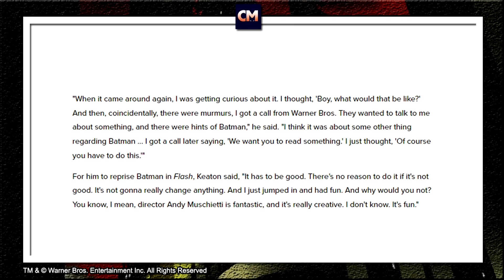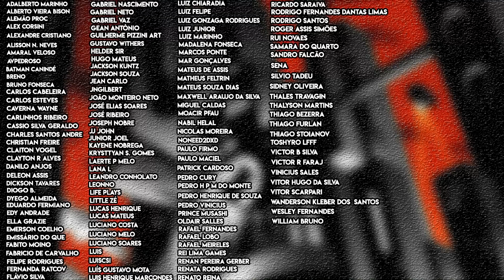THE BATMAN, MICHAEL KEATON, CAVALEIRO BRANCO, BATMIRIM e mais | Batgyro de Notícias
Hora de você se atualizar das notícias envolvendo o Batman e seu universo com o Batgyro dessa semana:

- Preview de Asa Noturna nº 88;
- Novas imagens de Batman 89;
- Preview de Batman: The Knight;
- Preview de Flashpoint: Beyond;
- Novas imagens de Catwoman Hunted;
- Preview de I am Batman nº 6;
- Novidades sobre Funko;
- Novo pôster e imagens da terceira temporada de Batwoman;
- Novas imagens de Batman Além do Cavaleiro Branco.
- Michael Keaton fala mais da sua participação em The Flash;
- Novas declarações de The Robert Pattinson sobre The Batman;
- Informações sobre a data de lançamento do filme The Batman;
- Lançamentos de quadrinhos essa semana lá fora.

Trago seus comentários das notícias!

Valeu!